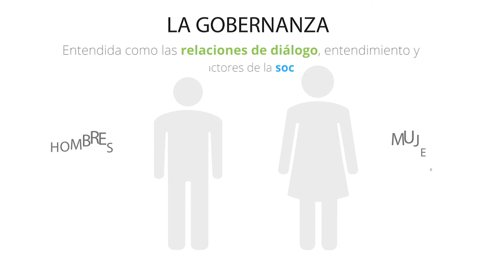Video institucional del programa Fortalesciendo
Programa del Secretariado Nacional de Pastoral Social que trabaja por transformar las relaciones para la paz desde la gobernanza en 39 municipios de Colombia